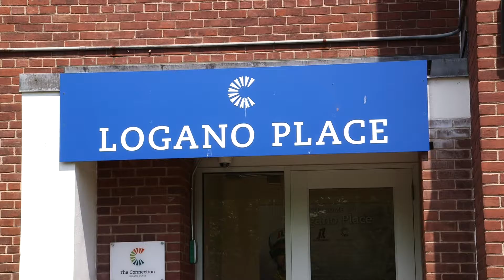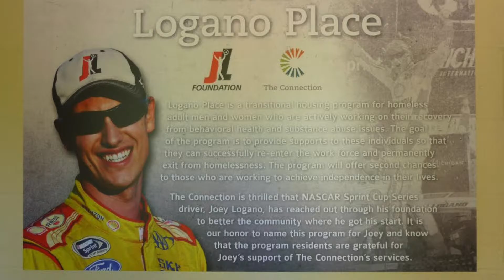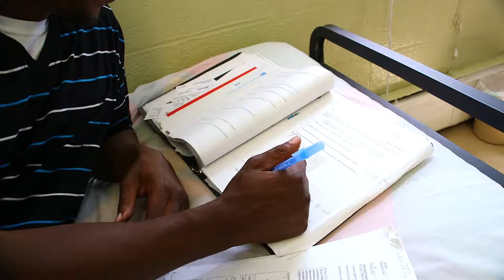Logano Place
NASCAR Sprint Series Driver, Joey Logano's foundation adopted the Connection's newest program called Logano Place.  This transitional housing program provides housing and support for homeless men and women adults that are working on their recovery from substance and behavioral health abuse issues.   The support these men and women find at Logano Place gives them the independence they need to re-enter the work force free from homelessness.